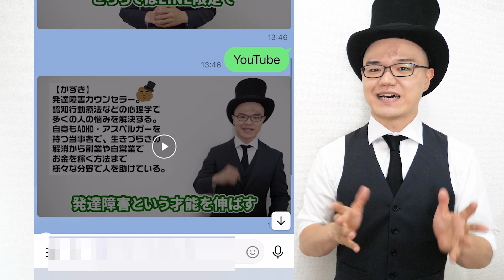約束ブッチや遅刻で嫌われる発達障害の人の特徴【寝坊・友達・人間関係】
発達障害だと人間関係を築くことが難しいですが、それはコミュニケーションが下手と言うわけではありません。

実は約束をブッチしたり不義理な対応をしてしまうことで嫌われることがほとんどです。

今回はその理由や対策を詳しく解説します！

⬇︎副業・自営業をするための相談はこちら⬇︎

⬇︎かずき主催の楽しいイベントはこちら⬇︎

⬇︎見逃すと損するオススメ動画⬇︎